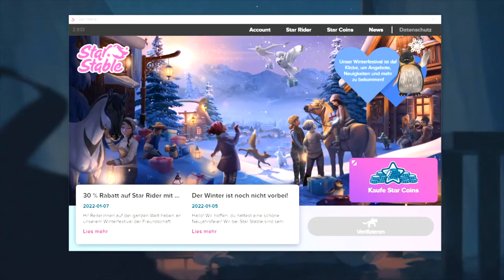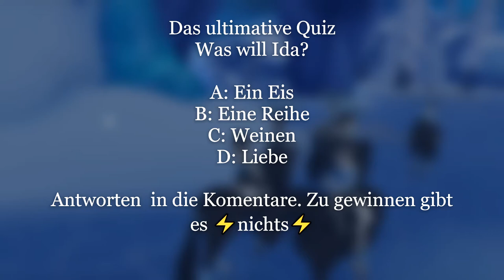KD Week 1 und die Keyda Dressitsch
Informationen
↬ on Servertour
↬ Teamowner: Ida Applewalker & Leah Blueberrymoon
↬ Bewerbungsfach: offen